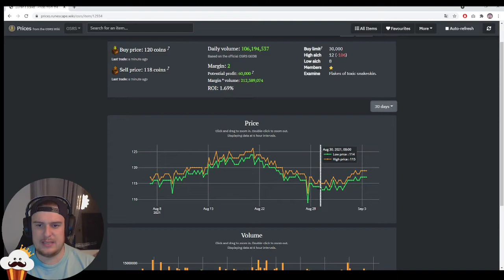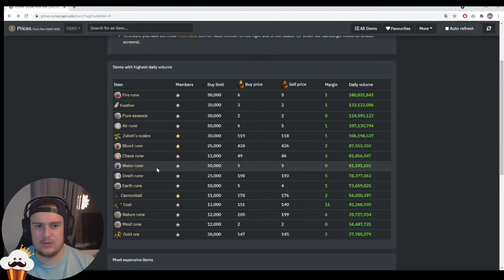[OSRS] Markthalle - GA |Flipping Money Making -Gold machen in OS Runescape - German | Deutsch 2021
In diesem Video könnt ihr einfache Basics des Flippens mit der GA in OSRS lernen. Ich zeige euch wie das ganze funktioniert und was genau beachtet werden muss.

Wenns euch gefällt schreibts in die Kommentare!
Ich freue mich sehr wenn ihr bei Twitch & Youtube vorbei schaut und einen Follow/ ein Abo da lasst.
euer Mottenmann